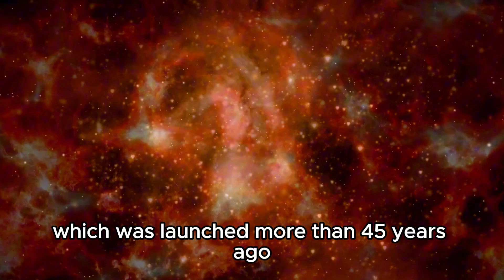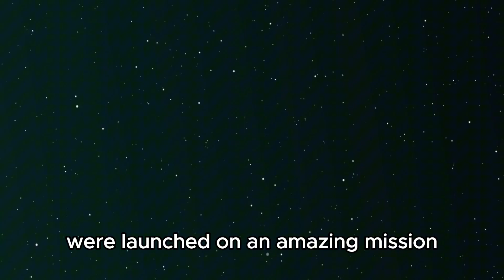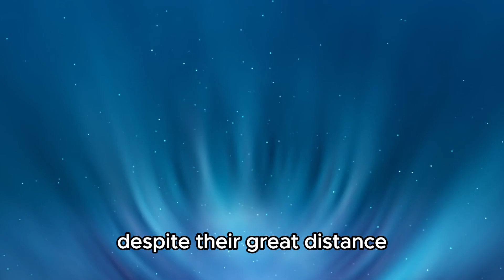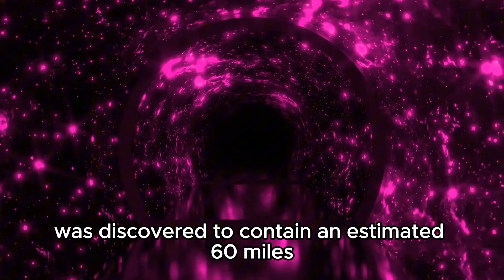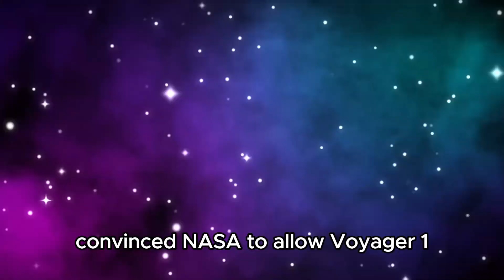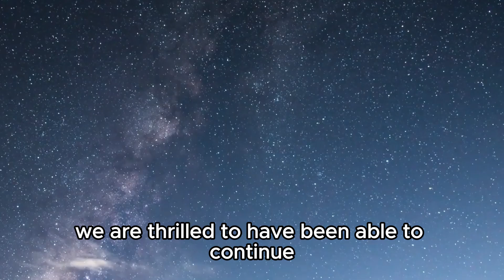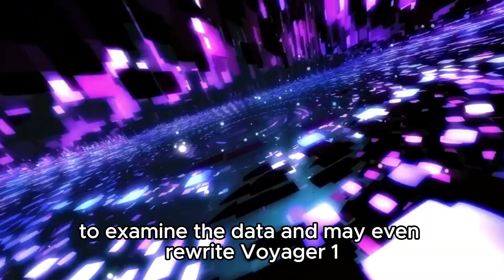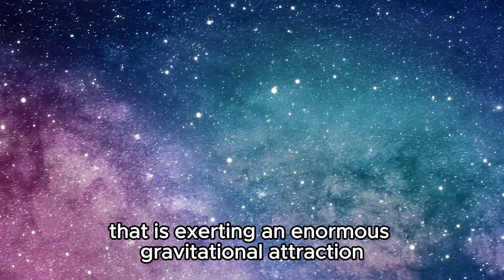Voyager 1 Just Made A Terrifying Discovery Turned Back To Earth!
Voyager 1 has uncovered something terrifying in deep space and has unexpectedly changed course back towards Earth! Join us as we unravel the mystery behind this shocking discovery and what it means for humanity's understanding of the cosmos.